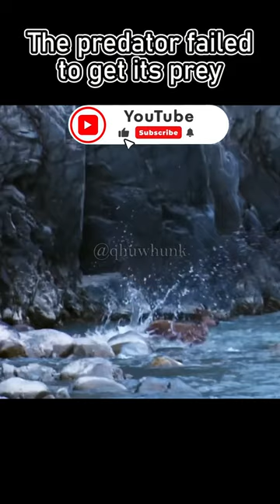The predator failed to get its prey